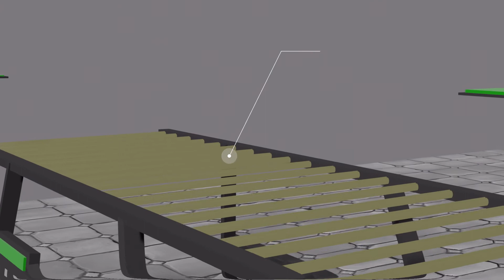Clothe Rack | Automated Cloth Rack | Micro Controller Project Idea | Arduino | AVR | 3D Modelling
AUTOMATE CLOTH RACK

# In this video I will be showing you the basic feature and functionality of an automated cloth rack
# FOR ANY DOUBTS PLEASE POST IN THE COMMENT SECTION

# Hi, I'm Nishad Ahamed. This is my channel about Electronics, Programming and Technological stuff that you can use to grow your knowledge.

# In this video series I will be guiding you with how to do an electronic project using ATMEGA 32 microcontroller step by step.

PLEASE
LEAVE YOUR FEEDBACKS IN THE COMMENT SECTION.